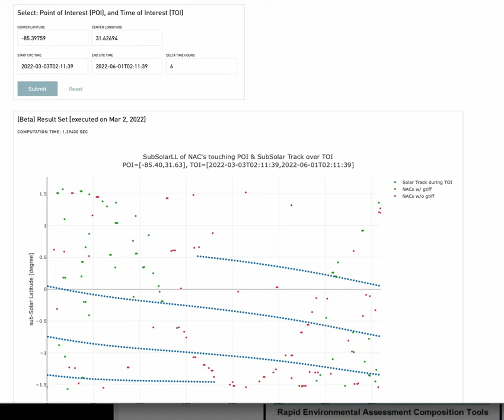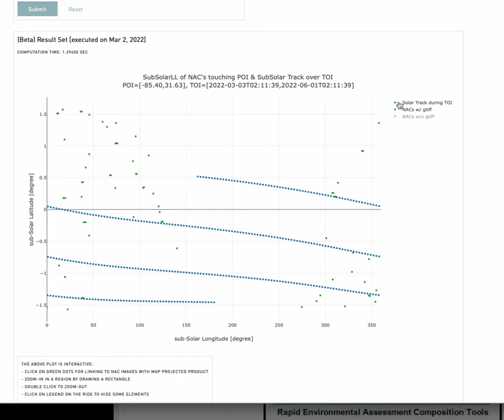Exploring Nobile region with Lunar QuickMap.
This video illustrates an interactive session using Lunar QuickMap to explore the Lunar South Pole.  It starts to the west of the Nobile crater rim,  illustrating the driving criteria zones discussed by the VIPER team in their public site selection announcement.

Then it applies the same concepts at other locations over the South Pole.